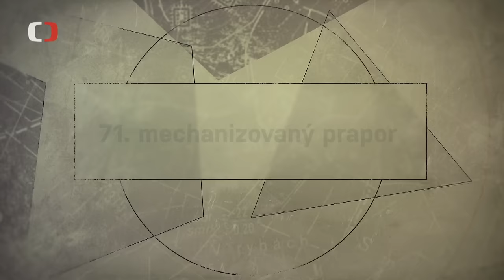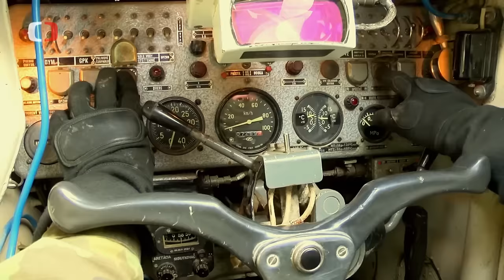71. mechanizovaný prapor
71. mechanizovaný prapor patří k hlavní manévrové síle armády. V budoucnu bude vyzbrojen moderními pásovými vozidly CV90. V pořadu Perimetr se přesvědčíte, že jeho vojáci dokáží plnit úkoly i se stávající zastaralou technikou.